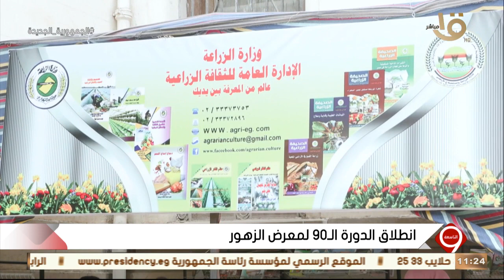التاسعة | انطلاق الدورة الـ 90 لمعرض الزهور